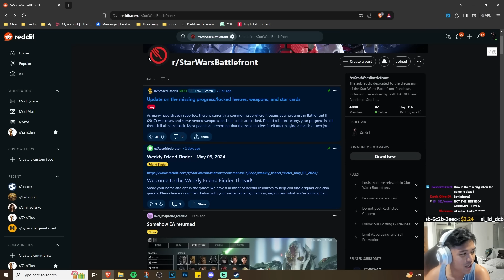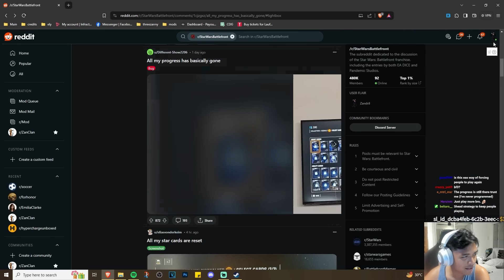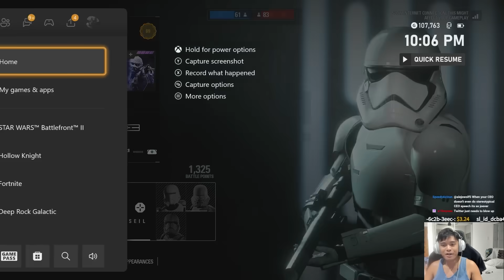Battlefront 2 is just asking to die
This new bug is brutal